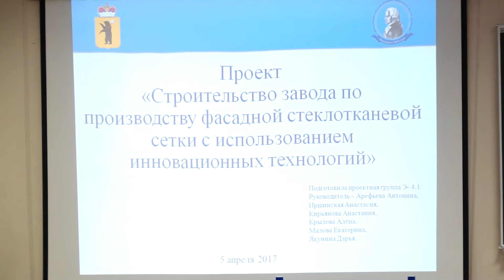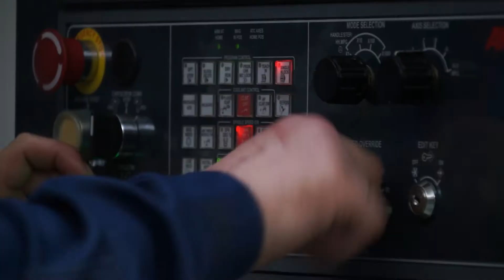Проекты развития моногорода Гаврилов-Ям